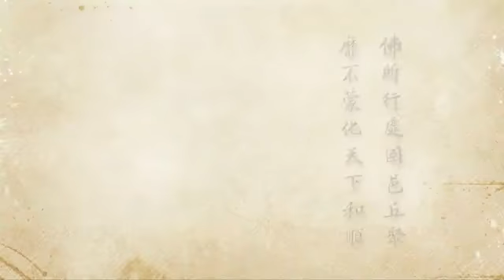2012淨土大經科註 207 淨空法師